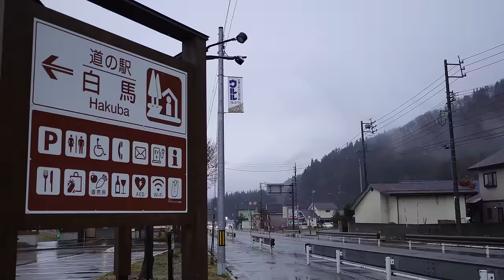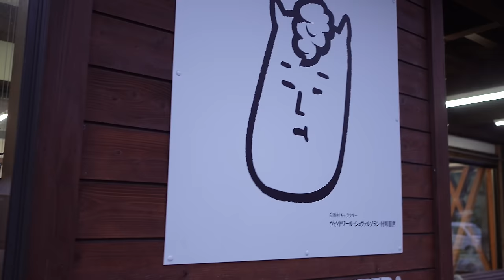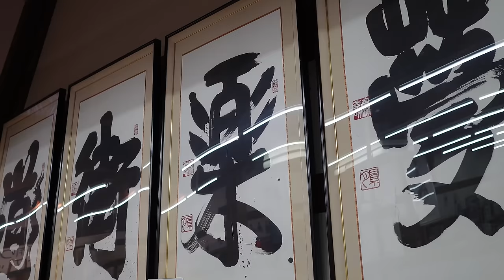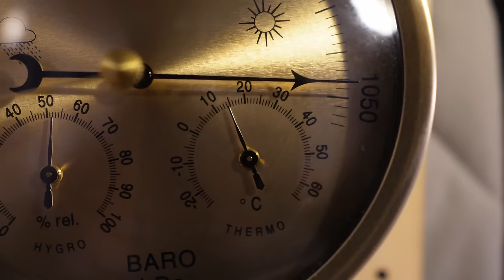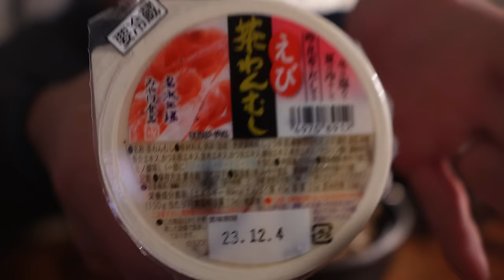Snow car camping in heavy snowfall area. A night of enjoying solitude in a small car.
Episode 35: I camped in a region with heavy snowfall. This time I rented usual small van and spent the night alone in the car on a snowy night. This region is famous for its snow and there are many ski resorts. Although I didn't ski this time, I would definitely like to rent ski equipment the next time I travel. Will I be able to survive in the snow safely in a small van?

◆Goods in video
SEA TO SUMMIT's pillow
Bear spray

**Please refrain from making comments that would identify the location.**

**About Drone Filming**
The drone footage taken was filmed in accordance with legal procedures. Please note that it is necessary to follow the prescribed procedures for drone filming in Japan.